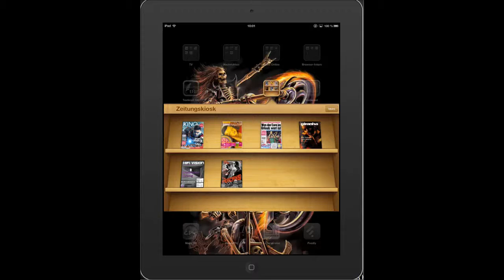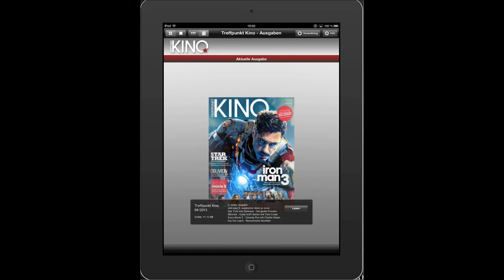Treffpunkt Kino iPad-App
Kino Zeitschrift
96 sec